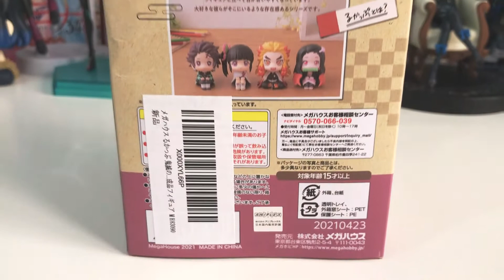[UNBOXING ] MEGAHOUSE| LOOKUP| DEMON SLAYER: KIMETSU NO YAIBA (TSUYURI KANAO) ☆